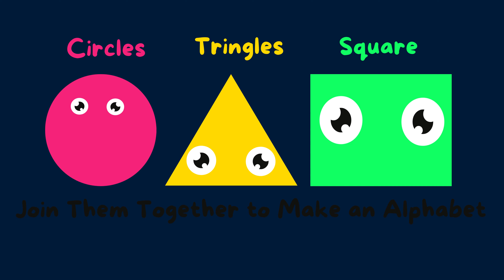ABC Song for toddlers Circles, Triangles, Squares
Learn the alphabet using the shapes in rhythm with the ABC song!
Creates the alphabet using circles, triangles and squares.

ABC Song,
Alphabet Song for toddlers,
Learn ABCs,

Shapes and letters,

Toddler learning,
Kids songs,
Learning through play,
ABC learning,
Alphabet shapes,

Kids alphabet video,
ABC song with shapes,
Children's educational content,
Learning the alphabet,
Fun educational video,